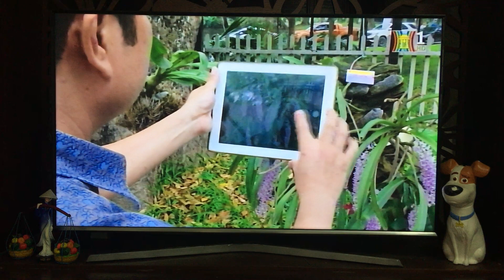VOS. HanoiTV đưa tin sự kiện ra mắt Hội hoa lan VN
Truyền hình Hà Nội đưa tin sự kiện Ra mắt Hội Hoa lan VN - VOS